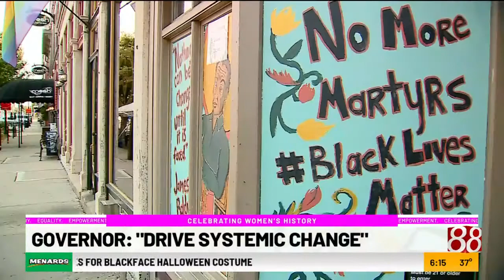Women's History: Indiana's equity and inclusion officer